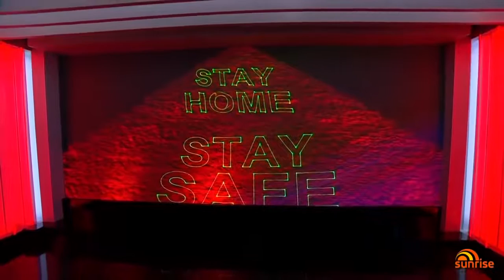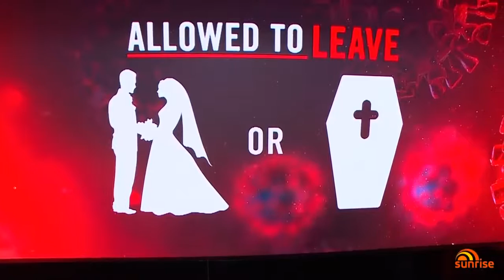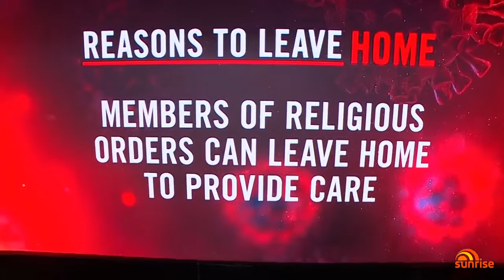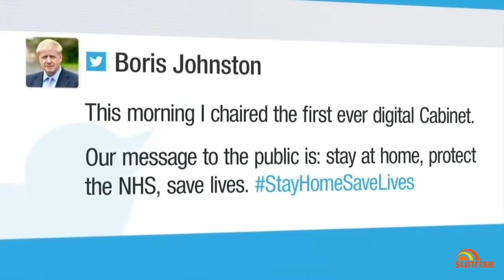Coronavirus: The latest COVID 19 news on Wednesday, April 1 AM edition 7NEWS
Backpackers have been filmed flouting social isolation rules in Sydney and two Border Force officers have tested positive to COVID-19.